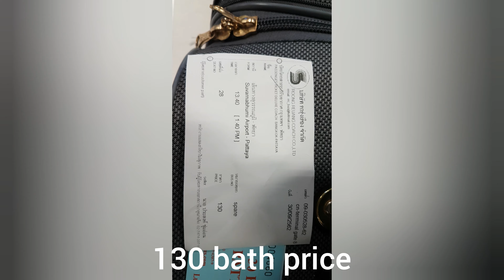Bangkok suvernabhumi airport to pattaya city Thailand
Cheap way to travel from suvernabhomi airport to pattaya thailand